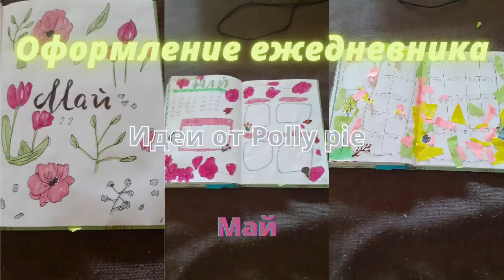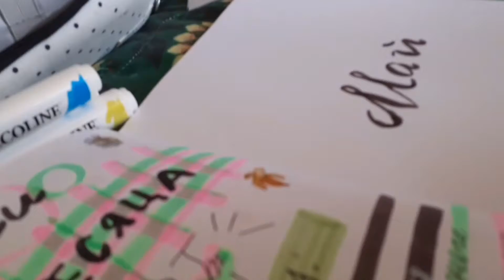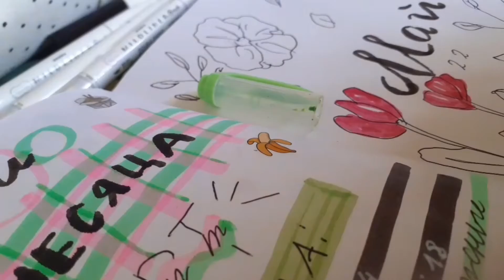Оформление ежедневника☁️📓 Май🌸 Идеи от Polly Pie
Приветики👋 Меня зовут Маша💛 В этом видео я повторяю оформление ежедневника  на май💌🌈 Идеи от Polly Pie💜